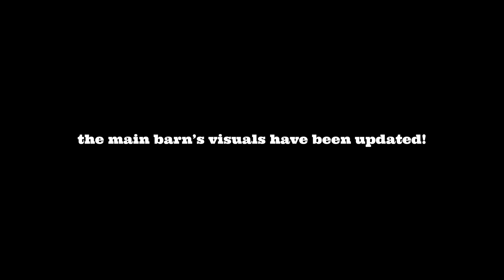Barn visuals update | New Horse Game In Making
This is a new horse game in the making that for now goes by the working title "Horsegame.exe".